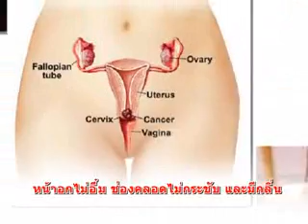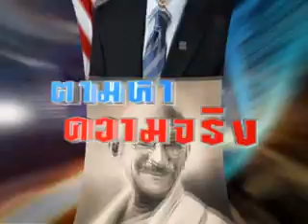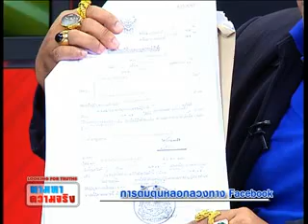ตามหาความจริง การต้มตุ๋นหลอกลวงทาง Facebook part3